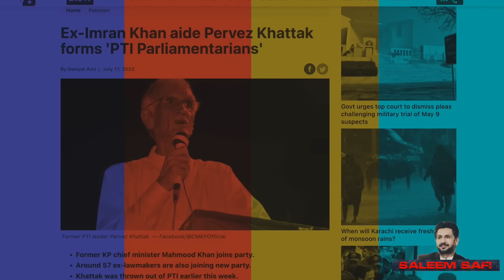Parvaiz Khattak hit for a six. PTI defeated by its own hands in its stronghold of Pakhtunkhwa.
PTI is defeated by its own hands in its stronghold of Pakhtunkhwa. Parvaiz Khattak hit for a six with Mahmood Khan. Who else will come with Parvez Khattak?

اپنے گڑھ پختونخوا میں پی ٹی آئی کا اپنوں کے ہاتھوں دھڑن تختہ ۔۔۔
پرویز خٹک نے محمود خان کو ساتھ لے کر چھکا لگا دیا۔۔۔
 مزید کون کون پرویز خٹک کے ساتھ آئے گا ؟